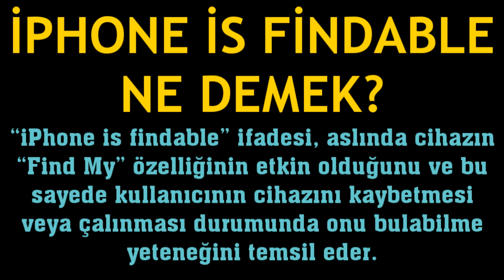İphone İs Findable Ne Demek?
Merhabalar bu videomuzda sizlerle birlikte iphone is findable sorunu çözümü nasıl yapılır sorusuna yanıt vermeye çalışıyoruz.İyi Seyirler Dilerim.

iphone is findable nedir
iphone is findable ne anlama gelir
iphone is findable düzeltme